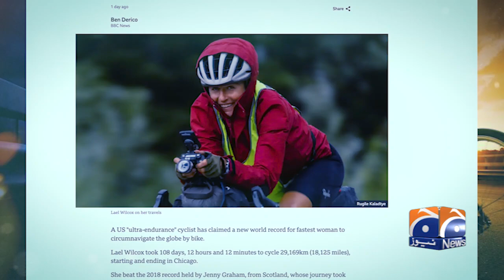Must Watch - American Lyle Wilcox World’s fastest female cyclist - Biggest Record - Geo News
An American "extreme endurance" cyclist has set a new world record for the fastest woman to cycle around the world.
Lyle Wilcox took 108 days, 12 hours and 12 minutes to cycle 29,169 kilometers (18,125 miles) starting and ending in Chicago.
This beat the 2018 record held by Scotland's Jenny Graham, whose journey took 124 days and 11 hours.
Wilcox, 38, of Alaska, set off on May 28, crossing 21 countries on four continents before arriving back in Chicago around 21:00 local time (02:00 GMT) on Wednesday.